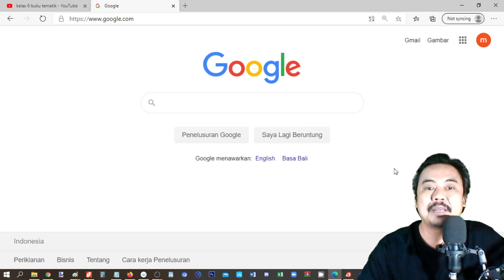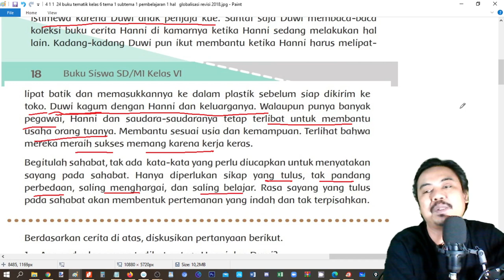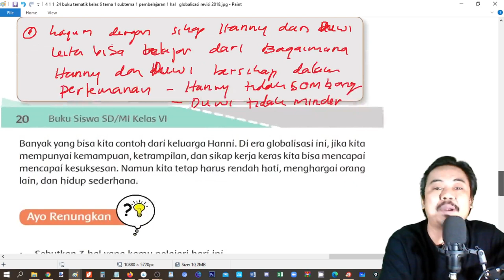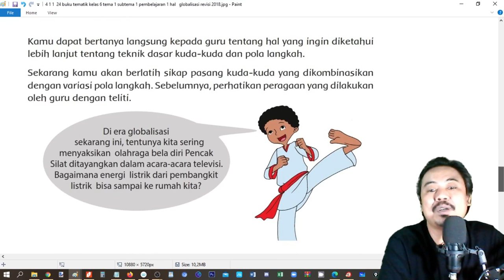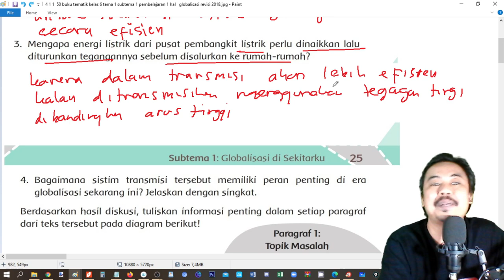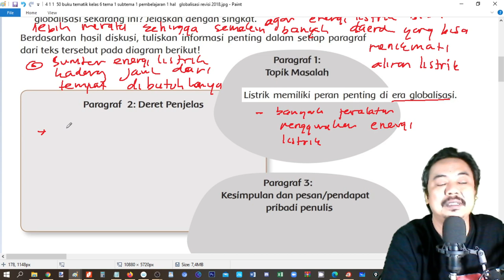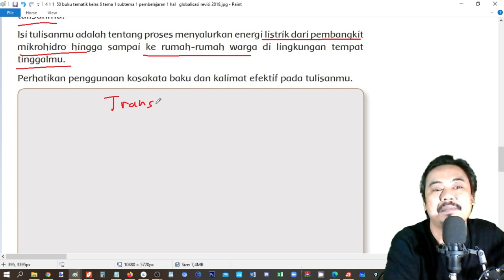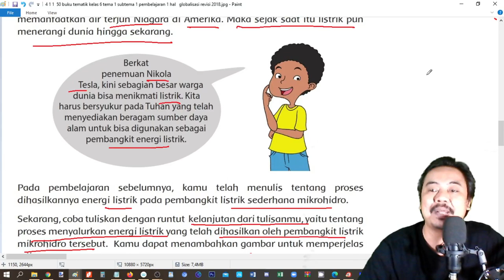tema 4 kelas 6 subtema 1 pembelajaran 2 3 halaman 18 28 , globalisasi revisi 2018